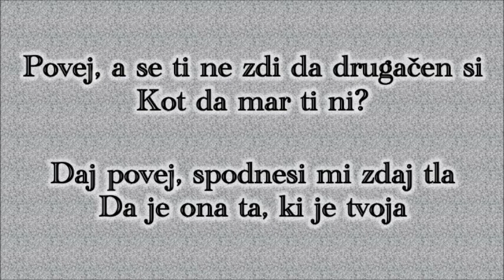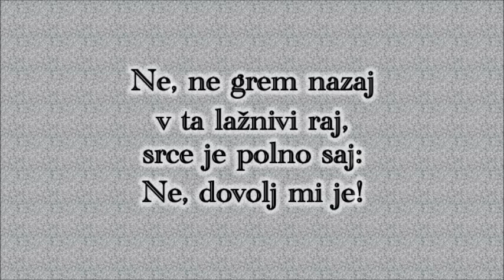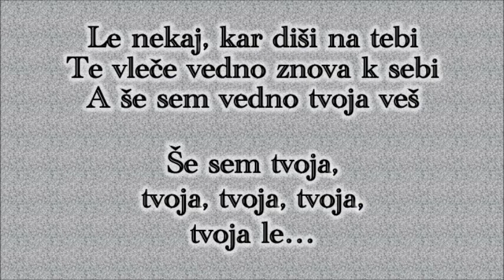Maja Keuc - Vanilija (Karaoke)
Eurovision 2011 - Slovenia